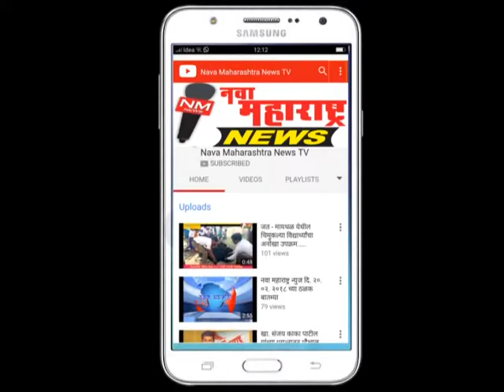हेरवाड : माने गल्लीत कमी दाबाने पाणी पुरवठा :नवा महाराष्ट्र न्यूज